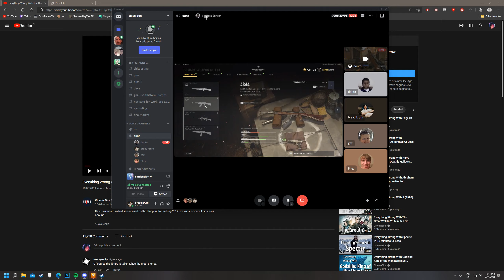new bf garBAGE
asdasdasd